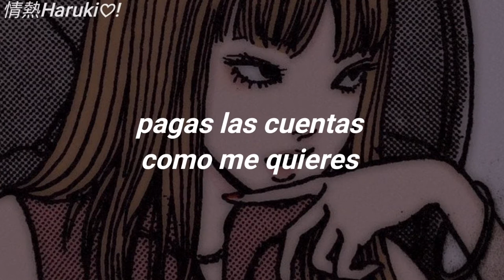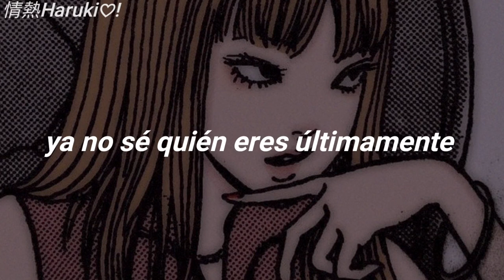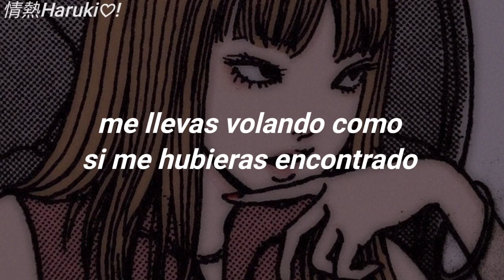tommy - tommy genesis ; sub. español *.✧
ೖ୭ ˒ ⁺ ೃ࿔　˚ ༘✧. ˚.  *
Letra♡;
[Intro]
G-G-G-Good work, Charlie
Bueno

[Chorus]
She want a picture with Tommy
You know she come from the country
She drive a Ford, Tommy
She can't afford Tommy
You pay the bill like you want me
You fly me out like you found me
Can't find another girl, tell me
Can't find another girl, Tommy

[Verse 1]
She wanna know who's Tommy
Who's this girl Tommy?
All these bitches get off me
Nobody fuck like Tommy
Nobody talk like Tommy
Nobody walk like Tommy
You know I wear the Hilfiger
You know I stare when you with her
You know she hate me, you know that
You know she'd date me, you know that
I got a gun, Tommy
My dawgs, they run for me
I don't need you, nah
This is my song, Tommy
Who made the beat? Charlie
What do you want? Oh, me
What do you need? Tommy

[Refrain]
We got a movement like baby
We in this church, save me
I do not fuck with you, maybe
I don't know who you are lately

[Refrain]
We got a moment like baby
We in this church, I save me

[Verse 2]
She changed her name, Tommy
She got new game, mommy
She look the same
She got new game
Why, do you think I'm weak?
Why, why do you turn the cheek?
Why, why do you follow me?
But, boy, can you swallow me?

[Outro]
Tommy, Tommy
Tommy, Tommy
Tommy, Tommy
Tommy, Tommy